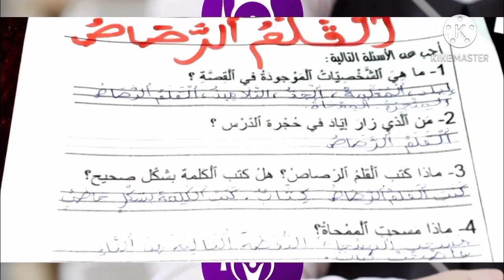الحكاية القلم الرصاص إستخراج عناصر الحكاية| إستثمارالبنية السردية للحكاية الفرض الكتابي للحكاية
أسئلة خاصة إستعدادا للإمتحانات
الحكاية  للمستوى الثاني إبتدائي
كتابي في اللغة العربية للسنة الثانية إبتدائي
المراقبة المستمرة الثانية الدورة الأولى
الفرض الثاني الدورة الأولى
🎯 لمشاهدة و تحميل نماذج أخرى من الفروض رقم 2  مع التصحيح
شروحات مميزة:
جروبات الواتساب للتعليم عن بعد، و التعليم الداتي، كل مايخص تلاميذ السلك الإبتدائي دروس بالفيديو، شروحات مبسطة، حلول التمارين، فروض مع الأجوبة و المزيد...
F A C E B O O K
E M A I L